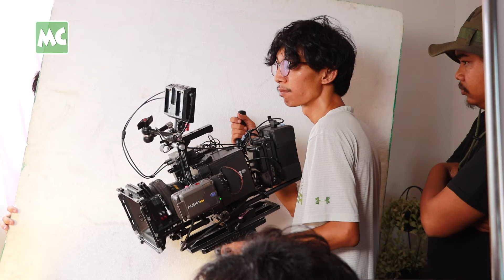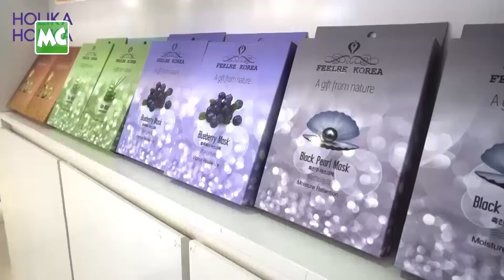ကြော်ငြာ ပထမဆုံး အတူရိုက်ခဲ့ကြတဲ့ ထက်ထက်ထွန်း တို့စုံတွဲ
ထက်ထက်ထွန်း နဲ့ ကိုလွင်မိုး တို့စုံတွဲ ရဲ့ ပထမဆုံး ကြော်ငြာ၊ Feelre Korea Perfume Lotion Commercial Video ​ကို ရန်ကုန်၊ မြောက်ဒဂုံမှာ ရိုက်ကူးခဲ့ပါတယ်။

Feelre Korea Perfume Lotion ဟာ နေလောင်ကာ SPF 15 ပါဝင်သလို၊ Aloe Vera Extract ကြောင့် အသားအရေကို ရေဓာတ်ဖြည့်ပြီး၊ နွေ၊ မိုး၊ ဆောင်း ဥတုသုံးပါးမရွေး အသားအရေကို ထိန်းသိမ်းနိုင်မှာ ဖြစ်ပါတယ်။  ရှားပါးသစ်ခွ မျိုးစိတ်များကြောင့် Authentic ရနံ့ နဲ့ တစ်နေ့လုံး သင်းပျံ့မွှေးကြိုင်နေစေမှာ ဖြစ်ပါတယ်။ Feelre Korea Perfume Lotion ကို Holika Holika Counters များ နှင့် အမြို့မြို့အနယ်နယ် ရှိ Store ဆိုင်များတွင် မေးမြန်းဝယ်ယူ အားပေးနိုင်ပါပြီ။